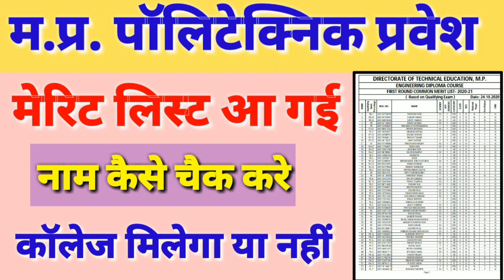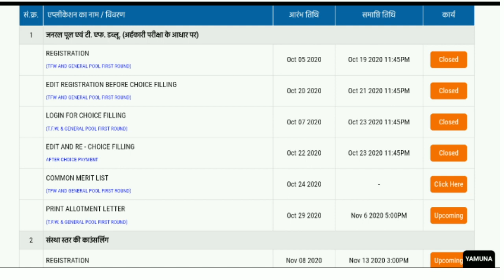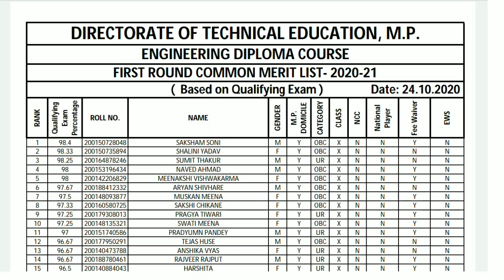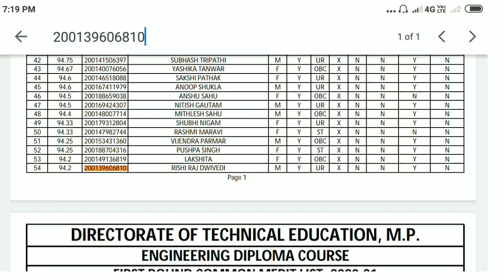PPT 2020 Merit List Download kaise Kare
For Example:

 UG/PG EXAM

(5) MP BOARD:
                         10th,12th Update